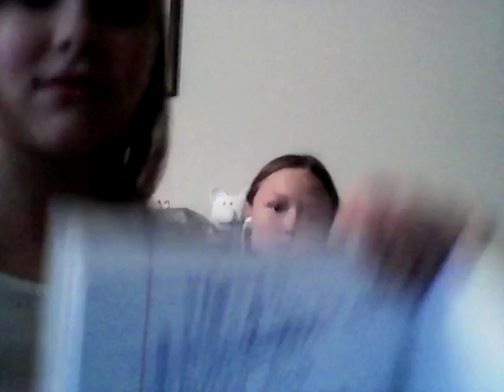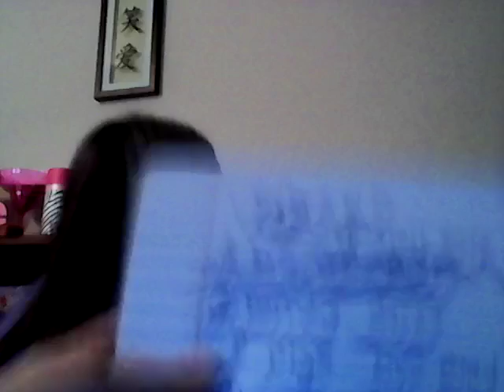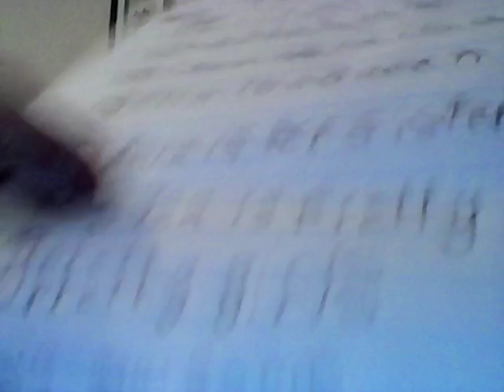The whisper chalenge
I hope you guys laugh